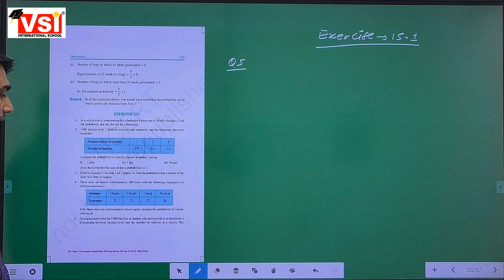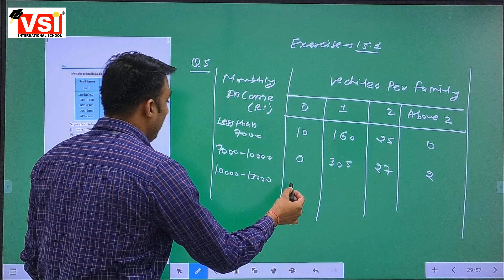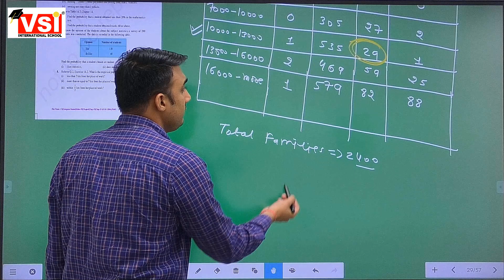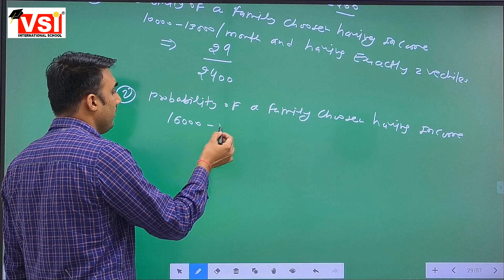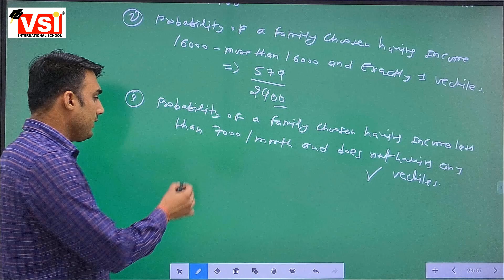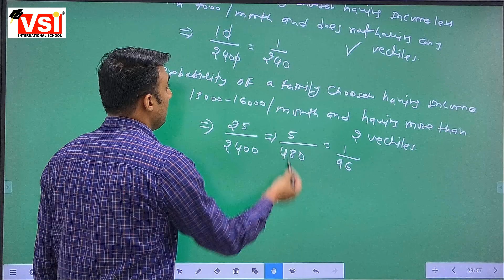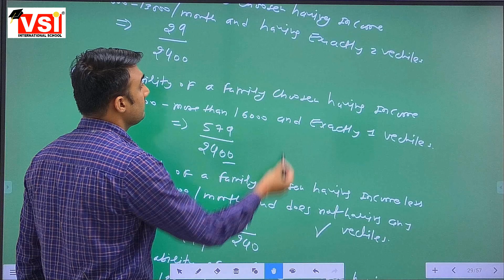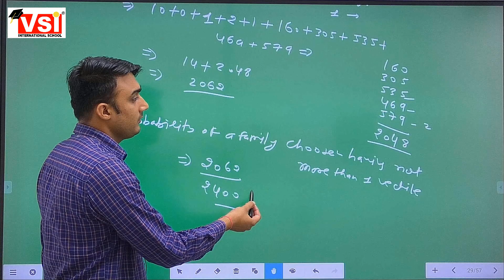CLASS 9TH MATHS EXERCISE 15 1 Q5 04 Oct21